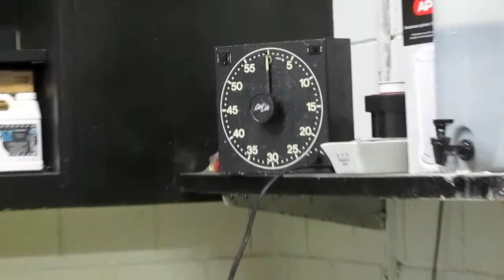How the darkroom sink works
In this video, we look at the darkroom sink and how to develop a print.